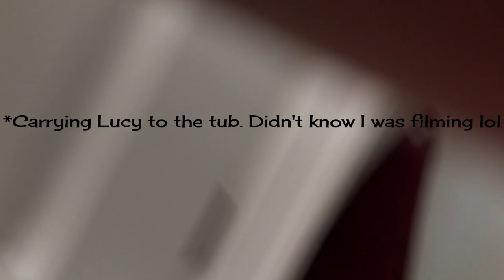Meet My Corgis, Molly & Lucy! | It's Corgi Bath Time!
Scruba-dub-dub, corgi in a tub!

I made this video to introduce you all to my corgis, Molly and Lucy.
Tell me your favorite part of this video in the comments lol
I can't choose my favorite moment because they're both too cute!